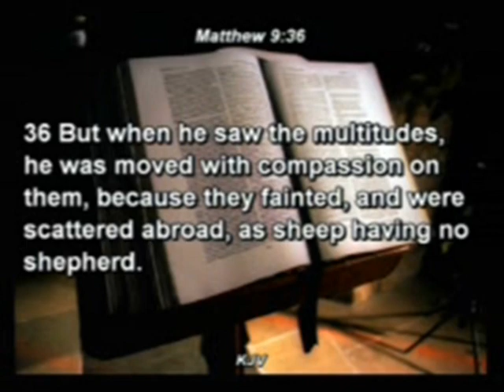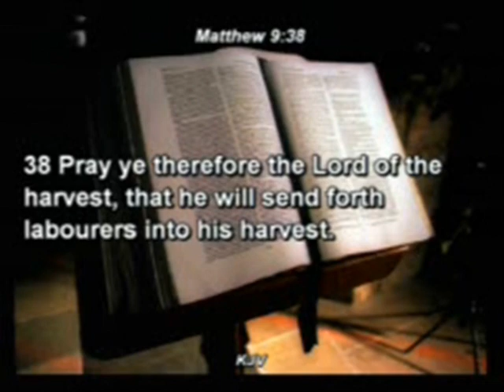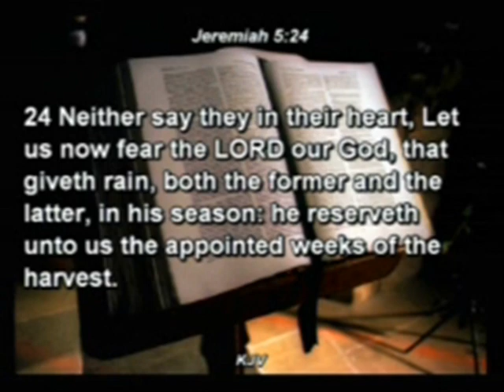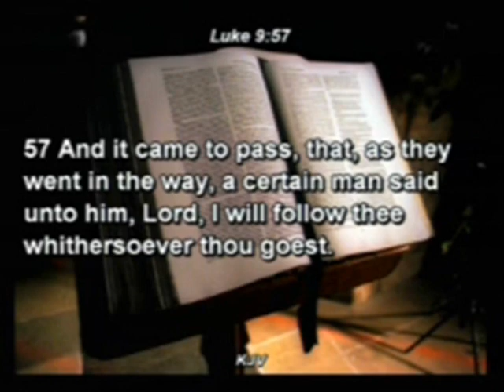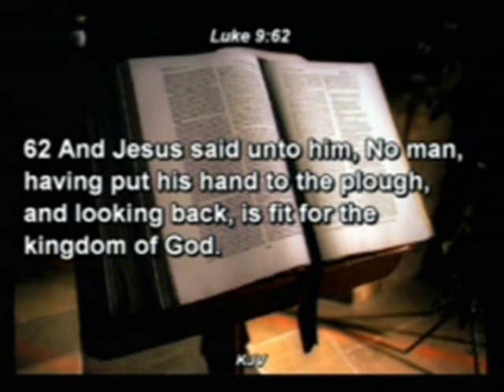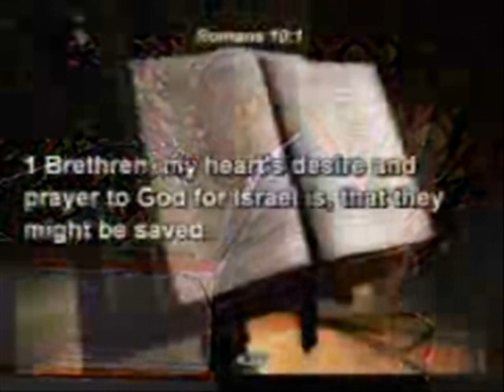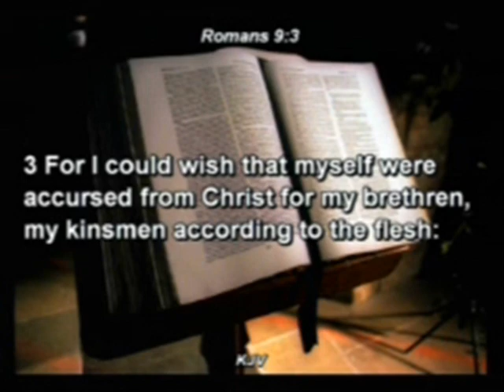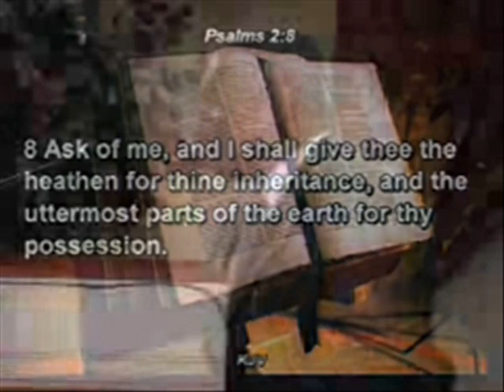PLANNING AND PRAYING FOR THE GREAT HARVEST 03 1 PAS. W.F. KUMUYI